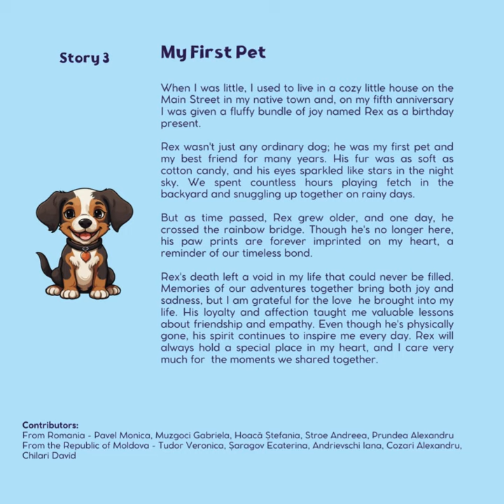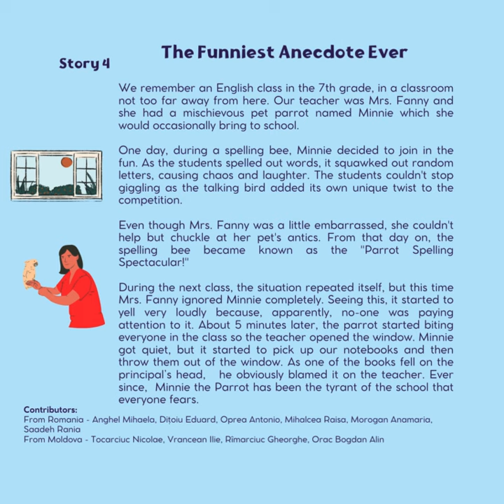Golden Days - our collaborative digital book for the eTwinning project Bookfest 2024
Bookfest 2024 is a bilateral transdisciplinary project implemented by two eTwinning high schools: Liceul Teoretic “Radu Vlădescu” Pătârlagele (Romania) and Liceul Teoretic “Mihai Eminescu”, Florești (The Republic of Moldova) in order to meet the educational and personal development needs of their school communities in the 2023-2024 school year.